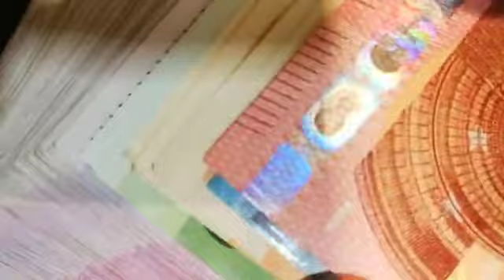दुनिया का सबसे महंगा रुपया | world's most expensive rupee 😱 facts 😮 🔥